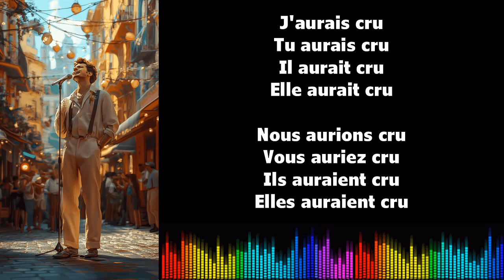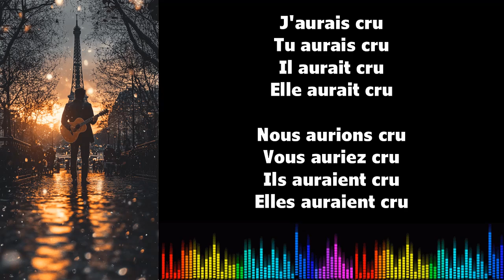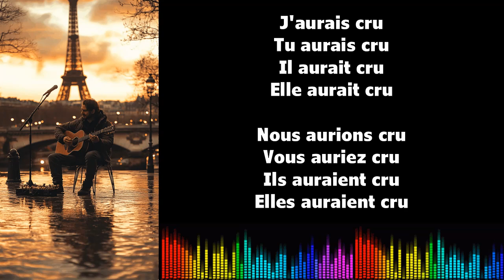♫ Imparare il francese ♫ Coniugazione I CROIRE I Conditionnel Passé